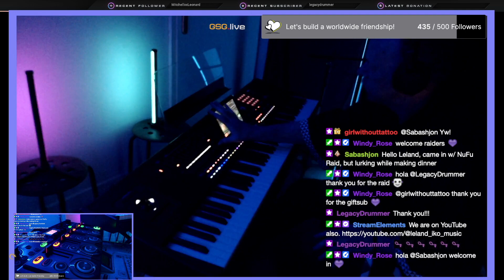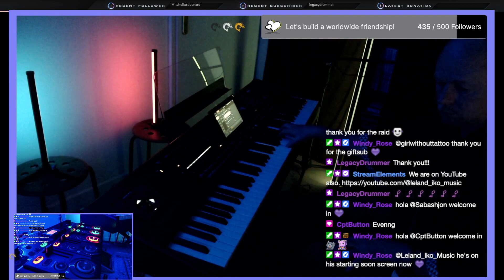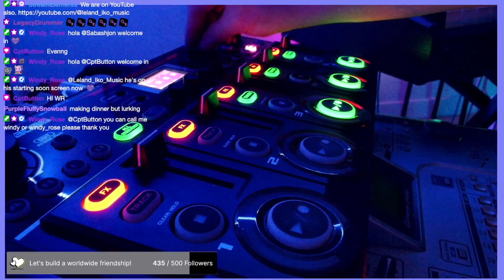Cousin Europa (Live Improv Ambient Loop)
Live improvised loop from third Twitch stream of 19 November 2023 for the "Shrimp Sundae" raid train with The Golden Shrimp Guild.

Europa is one of Jupiter's moons, with high levels of ice over its entire surface.  Some believe that the ice, being based on water, may hold indications of some form of life being able to have been sustained on this moon at one time.